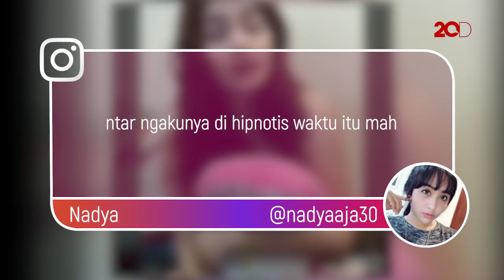Beredar Video Mesra Hilda Vitria dan Kriss Hatta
Perseteruan antara Hilda Vitria dan Kriss Hatta masih terus berlanjut. Namun kini netizen juga dihebohkan dengan video kemesraan mereka berdua. Hmm..